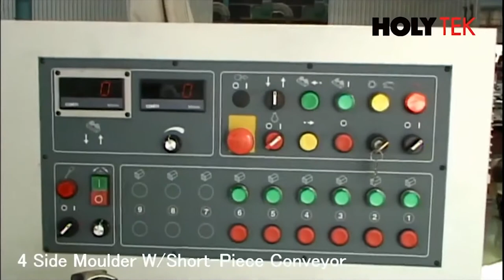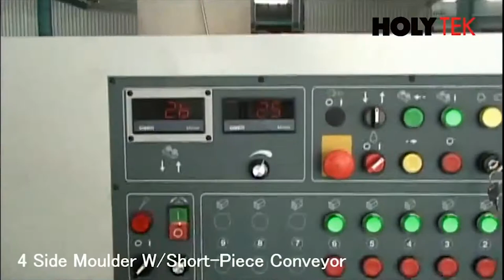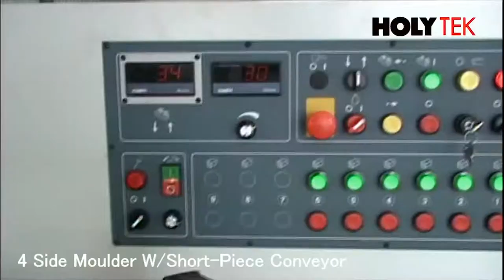Holytek ME/MX four Side Moulder with Short Piece Conveyor - Electro-Tech Machinery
The Holytek MX/ ME series 4 side planer/moulder is the ideal choice for producing complicated or simple profile moulds at high-quality production rate. This series has a high-performance design with groove table and a chain feeding conveyor for a minimum working length of 120 mm. with the added benefit of local service from Electro-Tech Machinery.  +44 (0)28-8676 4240